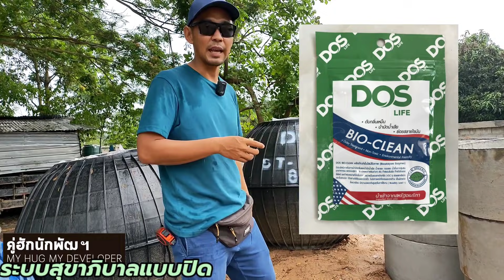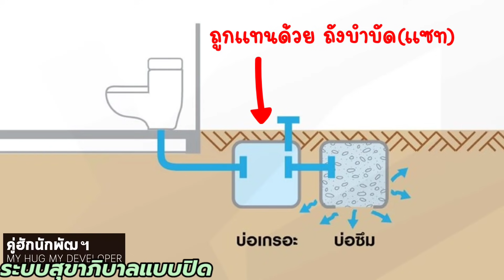ระบบสุขาภิบาล บ้านที่ไม่ได้ต่อกับลำรางสาธารณะ ทำอย่างไร l สร้างบ้าน Ep.118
คอร์สซัดงานคอน101 รู้ทัน+สร้างบ้าน+ไม่โดนโกง
คอร์สนี้จะมีเฮียประจำการตอบคำถามให้ ช่วยแก้ปัญหาได้ทันที
ทัก  line OA: @zadcon

มีหัวข้อไหนอยากให้ทำคลิป เม้นท์กันไว้ได้เลยค่ะ

มี 2 เพลย์ลิส สำหรับคนอยากปลูกบ้านนะคะ
1. "สร้างบ้านอย่างไรไม่โดนโกง" คลิกเลย

2. "งานโครงสร้าง ข้อควรรู้ทันช่าง" คลิกเลย

ติดตามเพจคู่ฮักฯ ได้ที่นี่

แอดไลน์ Line ID:
เพิ่มเพื่อน โดยพิมพ์ คำว่า @myhugmydeveloper
(อย่าลืมใส่@ด้านหน้า)

ด้วยความห่วงใย
-คู่ฮักนักพัฒฯ-